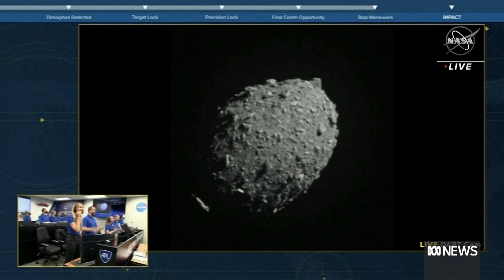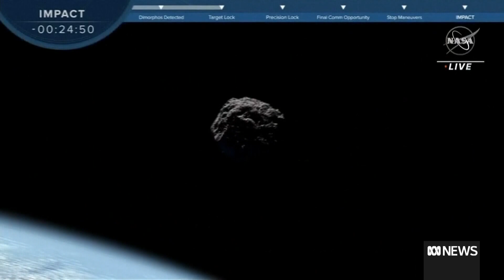How a Canberra space station played an essential role in NASA's DART asteroid mission | ABC News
As the world watched NASA complete the globe's first full-scale planetary defence test, few knew the crucial role played by a team on the outskirts of Canberra.

The Canberra Deep Space Communication Complex was NASA's eyes and ears in the final stages of the mission, with two of its giant antenna dishes transmitting final commands to the spacecraft and relaying vision back to Earth as it crashed into the asteroid.